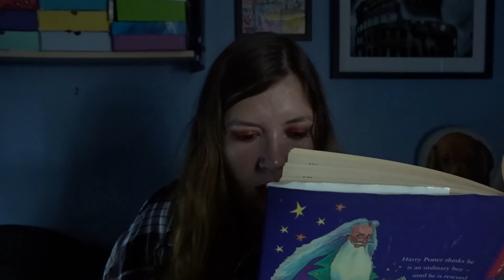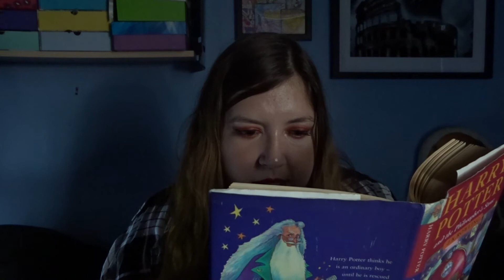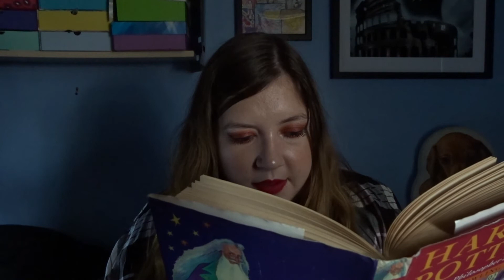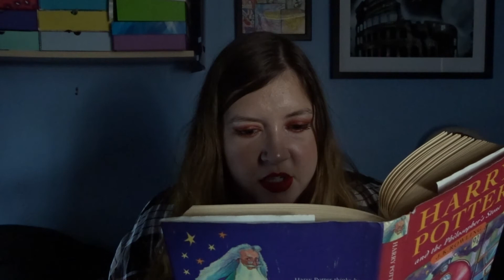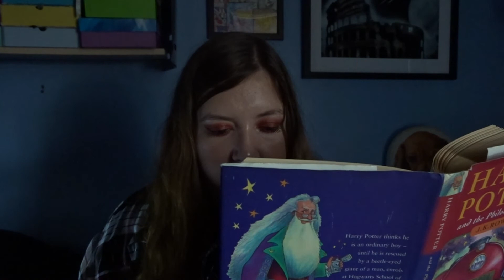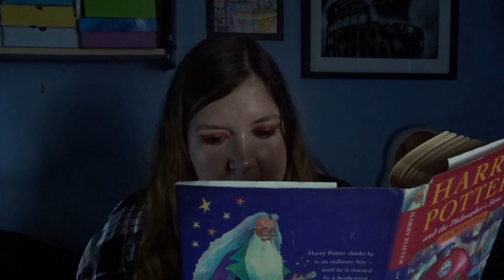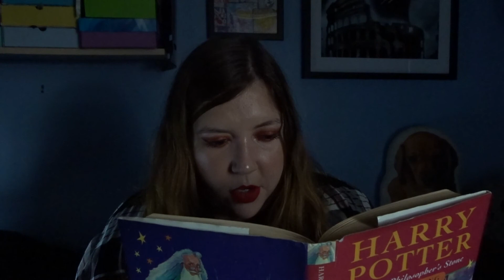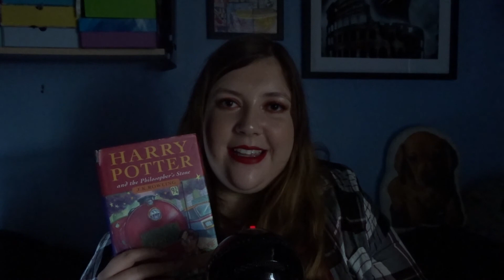ASMR Reading Harry Potter and the Philosopher Stone | CHAPTER 9 | SOFTLY WHISPERED | IN THE DARK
Hi there 😊. I really hope you enjoy and let me know whether you liked this video or any improvements I can make down below. Kelly x